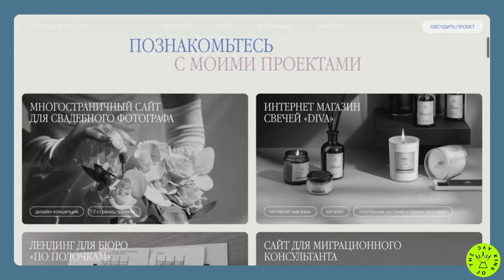Anastasia Voronova Portfolio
*King Of The Day* -  05 Aug 2024

A website for a web designer’s portfolio, where the work is shown and the approach and services are described in detail.

Credits:
*Anastasia Voronova*